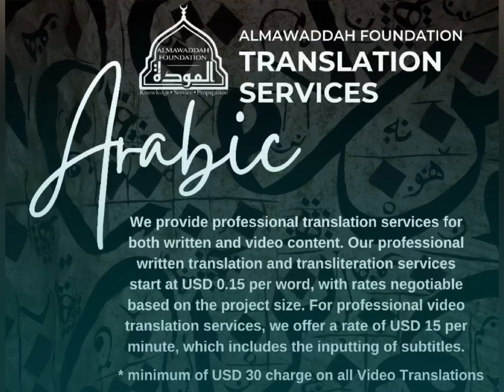Prophet Isa (عليه السلام) Prepares to Confront the Dajjal (Part 7)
All of this opens a door for us to magnify this Religion and honor it. Indeed, Allah ﷻ grants respite but does not neglect, and He ﷻ has appointed a specific time which He ﷻ will grant the believers victory. This indicates in this matter that Isa, peace be upon him, after preparing himself to confront the Antichrist in the land of Palestine, will encounter him in a specific place called Bab Ludd, which is close to what is known as Tel Aviv. This is a geographical location that we read about today. It is glorious that the words of the Prophet ﷺ are always accurate.